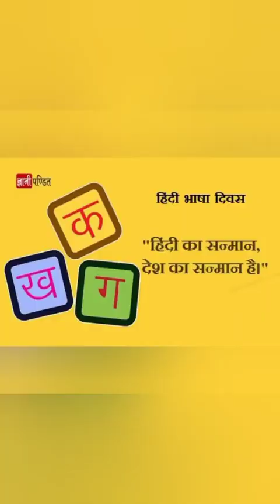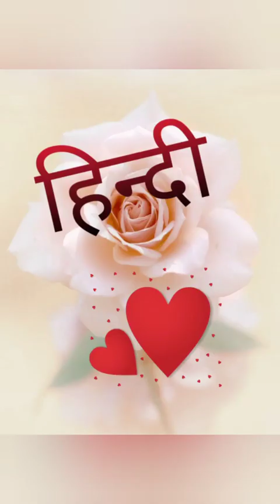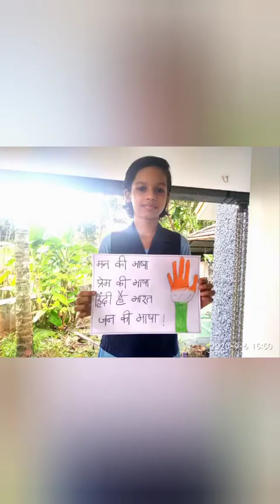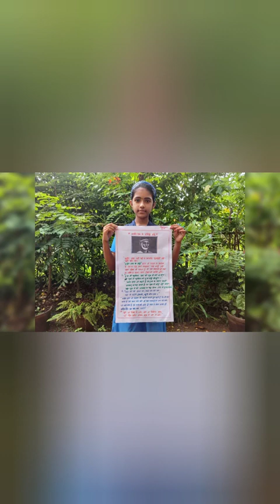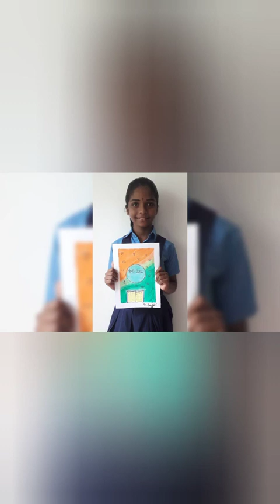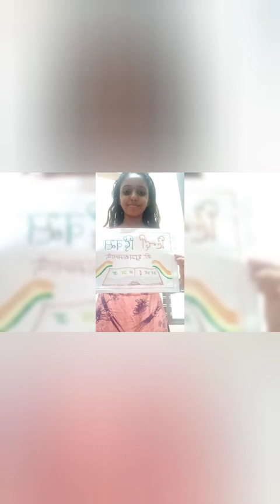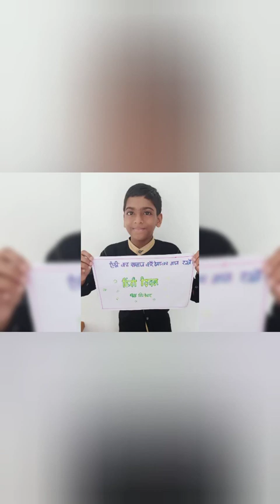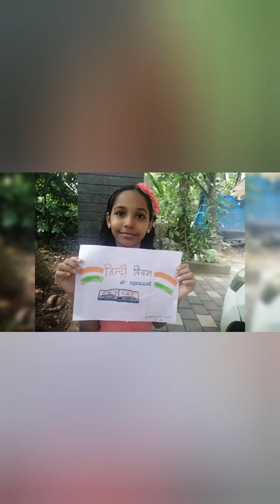Hindi Day Celebration 2020 @ Bhavan's Vidyashram, Chelembra